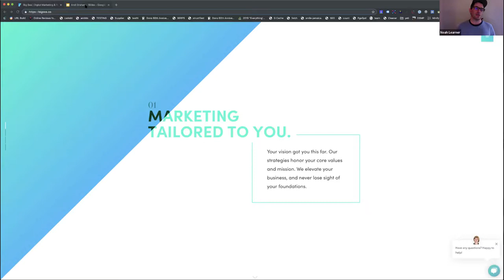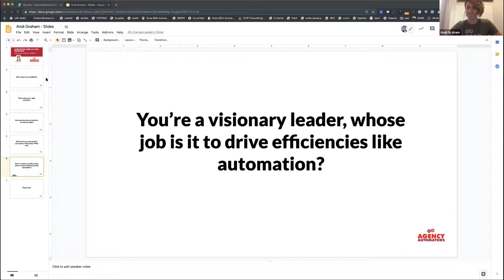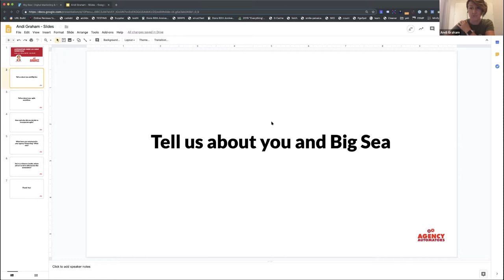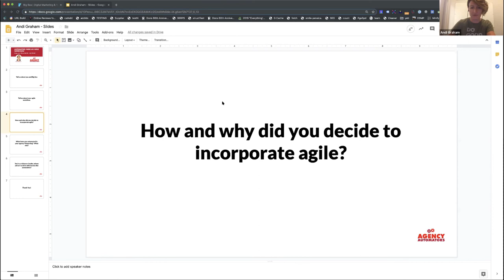Automating Inside An Agile Workflow With Andi Graham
Discover how Andi Graham of Big Sea, a digital marketing agency, has incorporated agile workflow into her development and marketing processes to deliver higher value and greater results for her clients.